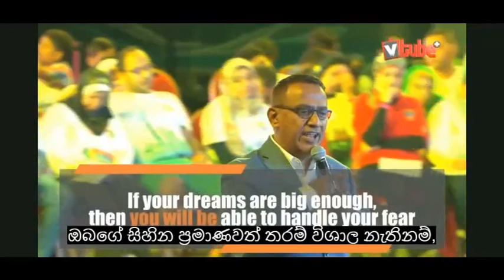Strength of Network Marketing